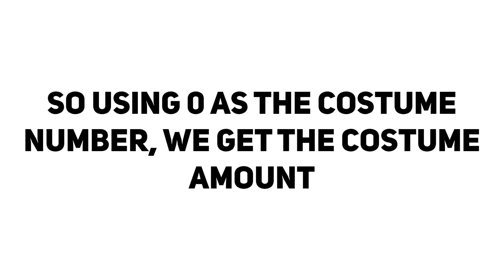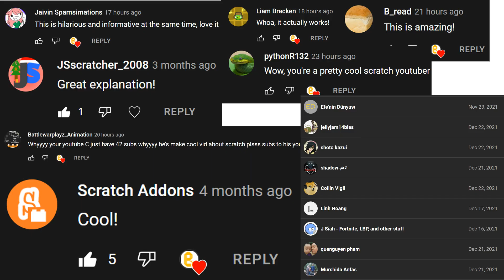MORE Scratch HACKS That You Didn't Know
How does Scratch set your costume? Well, it's complicated. Find out this and much more here!

Cheers to @More-timer for hack #5